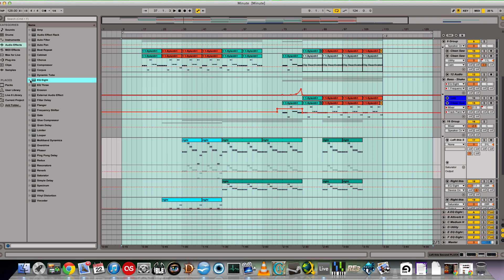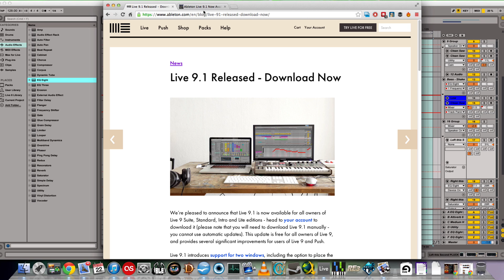Ableton Live 9.1 Update - Key Features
This video covers key features in Ableton Live's update to 9.1